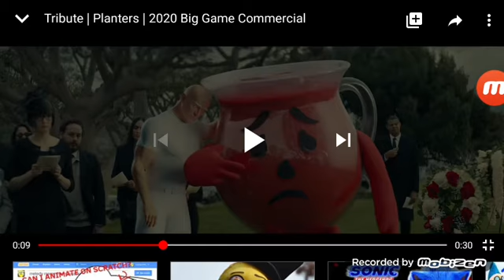Koolaid Man: *Revives Mr. Peanunt*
Welcome To World!